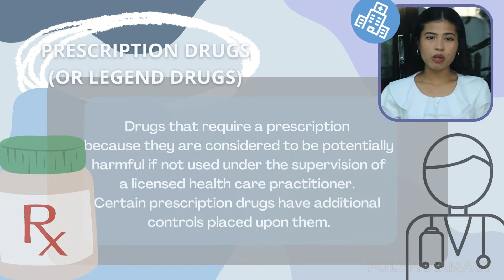VET PHARMA 1 | OTC drugs vs. Prescription drugs vs. Essential drugs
This is a student output presentation (Group 8A) about "OTC drugs vs. Prescription drugs vs. Essential drugs" and this is presented by Ms. Shynie M. Denila, a 3DVM-A student of Basic Veterinary Pharmacology, academic year 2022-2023.